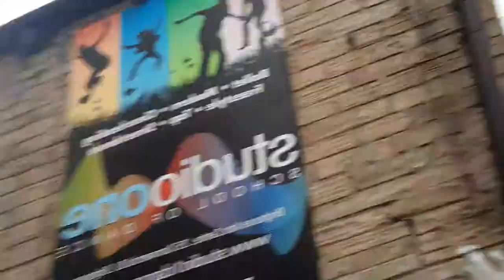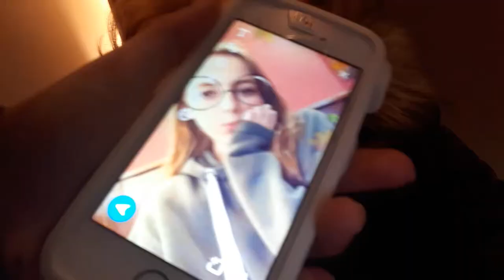having fun at old brods